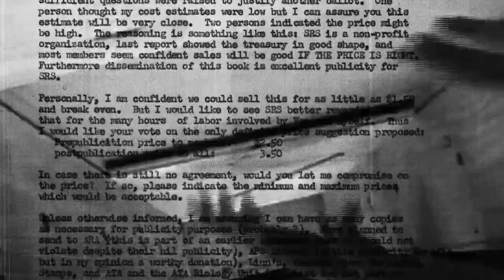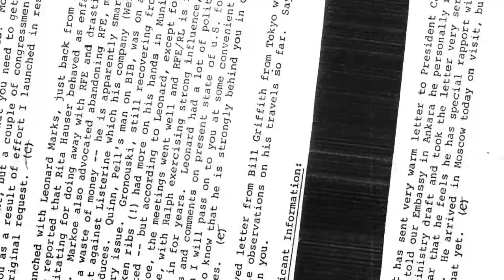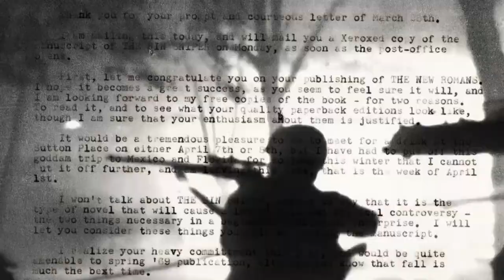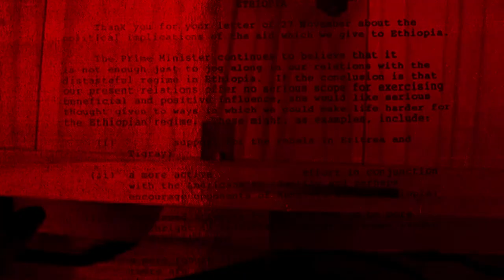Snake Tounge -THE HAMMMER AND THE NAIL (Official Video)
Snake Tounge -The Hammmer and The Nail taken from the EP "No Escape No Excuse". Released by The Sign Records.